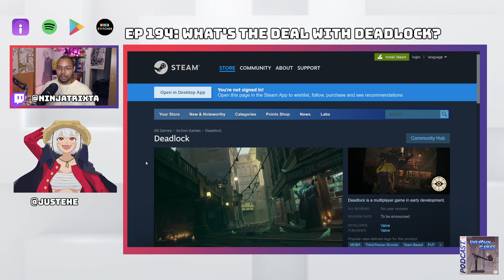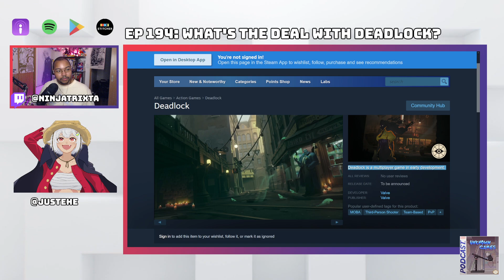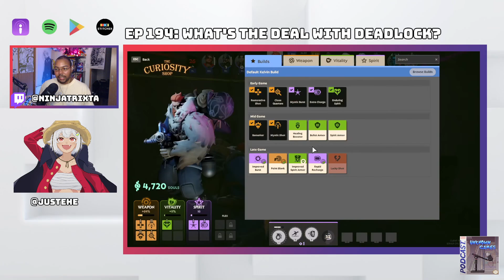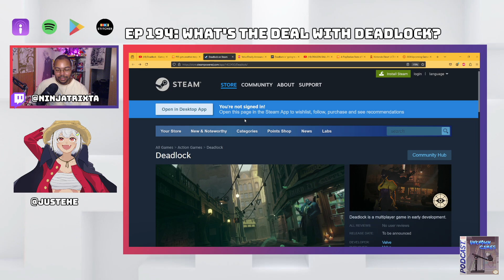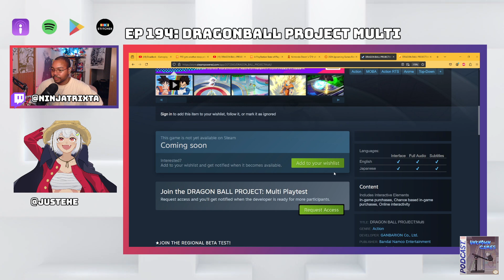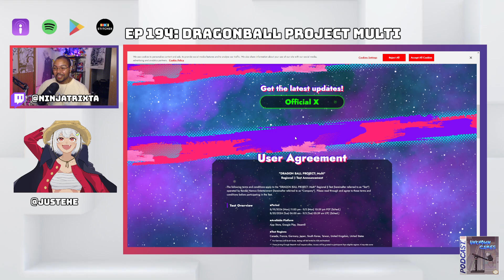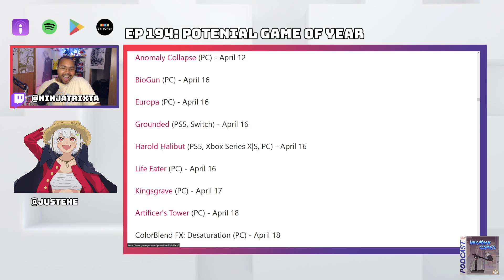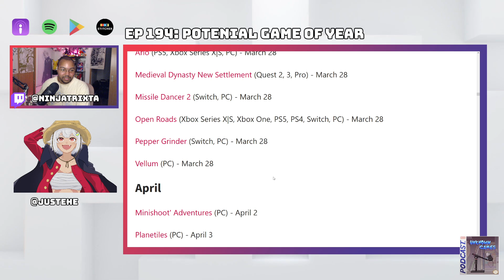Deadlock! What's Up with Valve's New MOBA Hero-Shooter?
Valve's newest, unreleased MOBA/Hero-shooter Deadlock is all the rage these days! Ehe's gotten into the playtest, and we're here to breakdown what the game is, will fans of hero shooters enjoy it, and what sets it apart! Plus, we get curious about which games are in contention for Game of the Year 2024!

00:00:00 Opening Music
00:00:30 Introductions
00:04:48 Deadlock Overview
00:26:30 Dragon Ball Project Multi MOBA
00:34:55 Game of the Year (So far)
00:48:55 Souls-like Fatigue?
00:57:26 Outro Comments
01:02:24 Ending Music